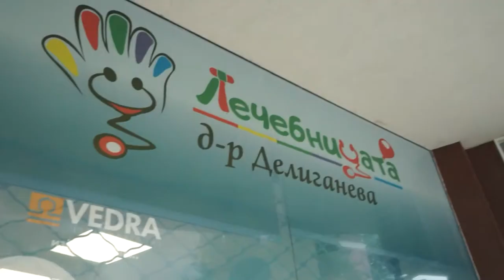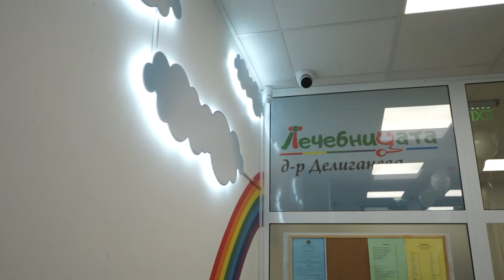За лечението на децата: Д-р Ралица Делиганева - невролог - Портрети на лекари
МЦ Лечебницата е специализиран педиатричен и детски неврологичен кабинет в София. Лечебницата е една осъществена мечта. Мечтата децата да идват без страх и сълзи в лекарския кабинет. Да се чувстват уютно и удобно като у дома, а родителите им да са спокойни, че опитни лекари и медицински сестри ще се погрижат за техните деца.

Д-р Ралица Делиганева завършва Медицински университет Варна през 1996 година. През 2002 година придобива специалности по Детски болести и Детска неврология. Д-р Делиганева има сертификат по клинична електроенцефалография, лечение на епилепсия и трансфонтанелна ехография. Работила е в УМБАЛ “Света Марина”, Варна, Първа детска клиника по пулмология, алергология и неврология, Варна и Медицински център “Детско здраве”, София. От няколко години д-р Делиганева е завеждащ Многопрофилното детско отделение на Болница “Здравето”, София. Член е на Български лекарски съюз и Дружество по детска неврология, психиатрия и психология на развитието.